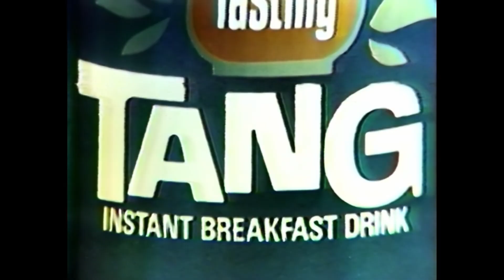KNBC-4 and KNXT-2 Apollo 15 Splashdown coverage 8/7/71